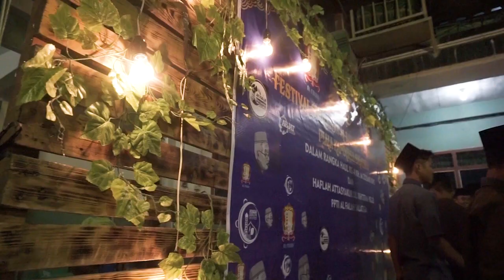AHBABUR ROSUL - FESBAN AL FALAH 2019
FESTIVAL SHOLAWAT AL BANJARI DALAM RANGKA HAUL KH. ZOEMRI RWS KE 4 DAN HAFLAH AKHIRUSSANAJ PPTI AL FALAH SALATIGA.

TERIMAKASIH KEPADA PARA PENDUKUNG ACARA : AN NA'IM PERCUSION, MUTIARA NADA SOUND SYSTEM, GENDUT LIGHTING, BINTANG TAMU GROUP SHOLAWAT FAROIDUL BAHIYYAH MALANG JAWA TIMUR, DAN SEGENAP PESERTA FESTIVAL SERTA KELUARGA BESAR ALIANSI BANJARI JAWA TENGAH [ ABJAT ]